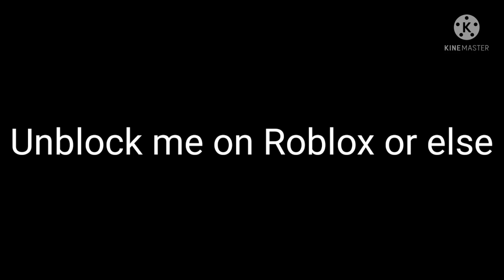Message to Lara ProGamer (My GF) #8 (Read Description)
Yeah, just unblock me in Roblox since I did not definitely mean just to bully AngelFairy's boyfriend Fluffy. It's already okay, just understand.